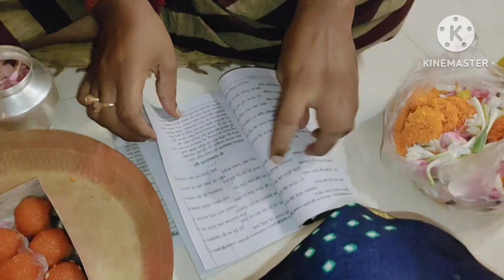ସବୁ କାମ ସାରିକି ବାହାରିଲି ମୋ ଆଈ ଗାଁ//ଆଉ କେତେ ପାଳି କରିବୁ ଲକ୍ଷ୍ମୀ ପୂଜା//ବୋଉ କହିଲେ ଭଲ ହେଇଛି🥺🙏 ଏମିତି କରିଛ?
Hy friends,vlog ଟିକୁ ଶେଷ ପର୍ଯ୍ୟନ୍ତ ଦେଖନ୍ତୁ ନିଶ୍ଚୟ ଭଲ ଲାଗିବ🥰pujabibhutiodiavlog